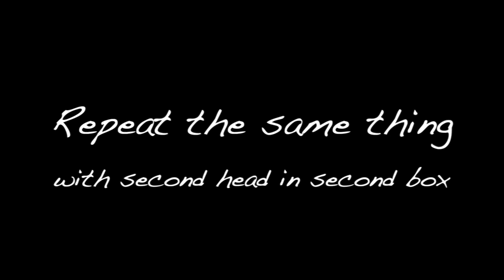Shipping GTR heads to HeadGames Motorworks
In this video we will demonstrate how to safely ship your heads to HeadGames Motorworks.